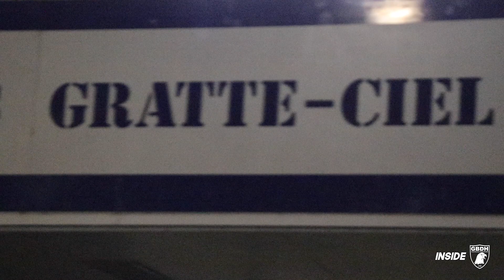PROLIGUE : AU COEUR DU GROUPE #2 - VILLEURBANNE / J11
🎥 Vivez de l'intérieur la victoire dans la salle du Villeurbanne Handball Association !